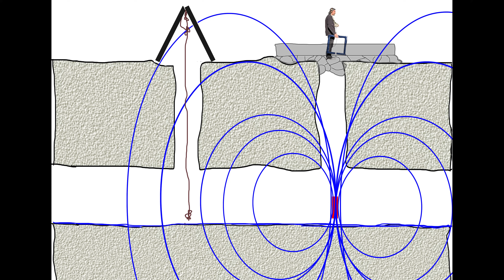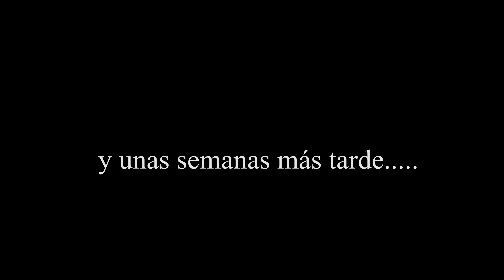Carmona: Exploración con radiolocalización y robots submarinos en antiguas minas romanas inundadas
Prepárate para una aventura arqueológica única! Nos sumergimos en las profundidades de Carmona para explorar antiguas minas romanas. Utilizando la tecnología de radiolocalización y robots submarinos, descubriremos nuevas entradas y exploraremos galerías inundadas con 2000 años. Acompáñanos en este viaje y descubre los secretos que se esconden bajo la ciudad de Carmona.

Video producido por Antonio Moreno, espeleólogo con más de 25 años de experiencia. ¿Te apasiona el mundo subterráneo? Aprenderás sobre espeleología, espelebuceo, el uso de ROVs y mucho más. ¡Propón tus retos y sé parte de la comunidad!